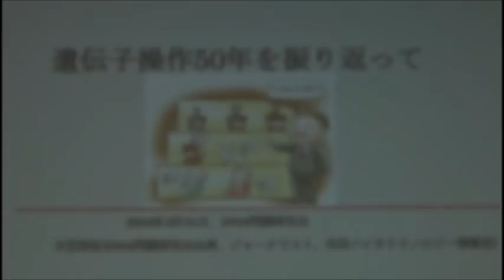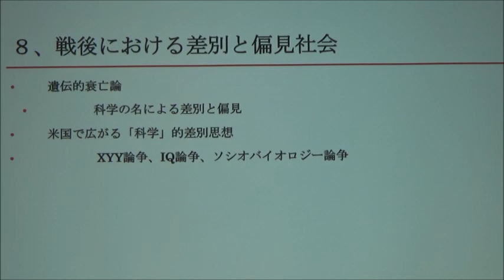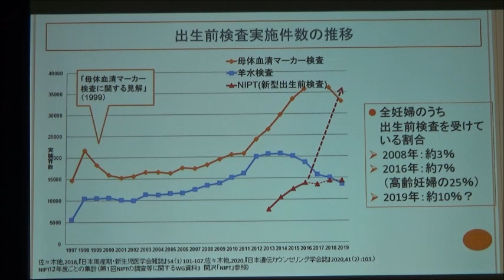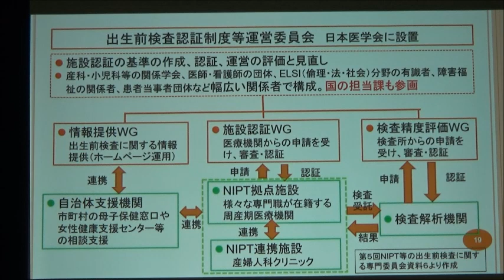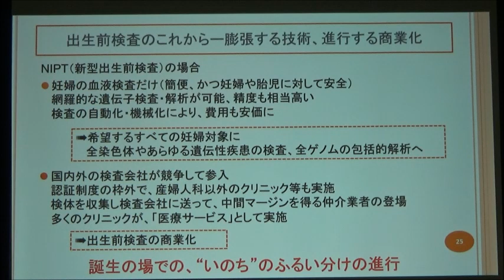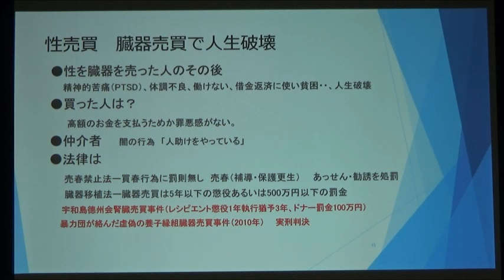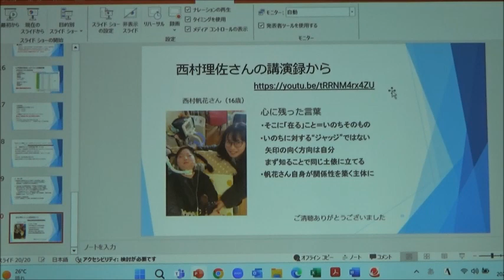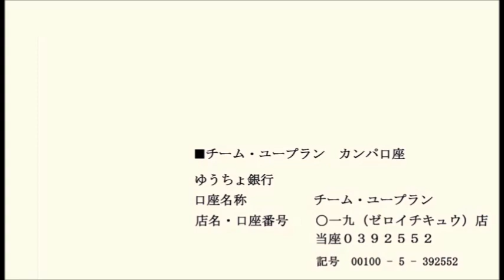20240331 UPLAN【シンポジウム】遺伝子操作から50年－商品化される生命その後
【DNA問題研究会】
米国の研究者が遺伝子組換え実験に成功したのが1973年。それから50年あまりが経ちました。この間に、世界中では、ものすごい勢いで、さまざまな生命操作技術が誕生し “洗練さ”を増し、医療、製薬、農林畜産業等に応用されてきました。
現在は、ゲノム編集技術を用いて改造された植物や魚が開発され、市場に登場し、また出生前診断、脳死・臓器移植などにも “革新的” 技術が使われ普及が進んでいます。ゲノム編集された赤ちゃんが誕生し、人間の遺伝子が改造される日もすぐそこにきています。
DNA問題研究会は1981年の発足当初から、生命の安易な操作、商品化に強い疑問をもち、さまざまな市民団体と連携して取り組んできました。いま50年を振り返り、脳死・臓器移植、優生思想など、さまざまな側面から、その歩みを考えてみたいと思います。皆様のご参加をお待ちします。
報告
天笠啓祐さん（DNA問題研究会）「遺伝子操作５０年を振り返って」
利光惠子さん　(グループ生殖医療と差別／優生保護法問題の全面解決をめざす全国連絡会)「NIPT（新型出生前検査）をめぐって／商業ベースで拡大するいのちの選別」
川見公子さん（臓器移植法を問い直す市民ネットワーク）「売買される性と臓器」